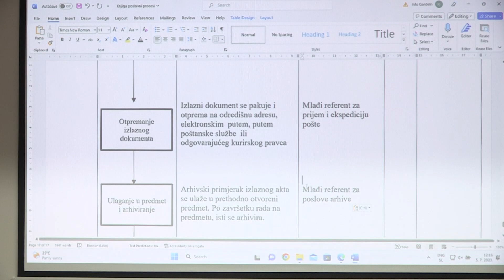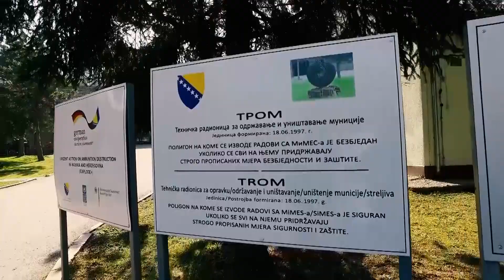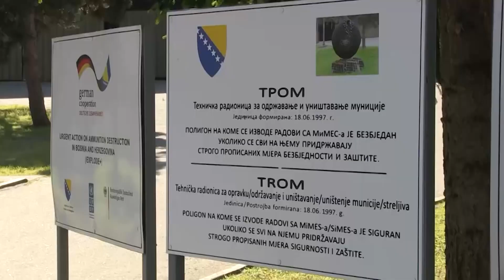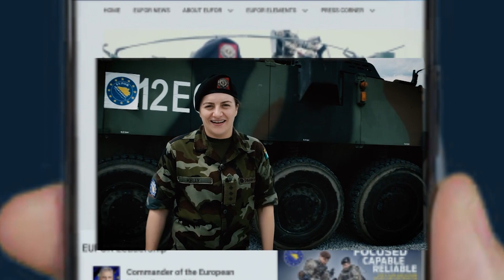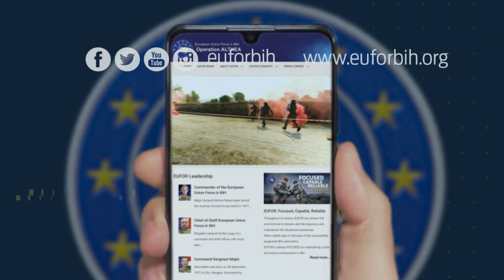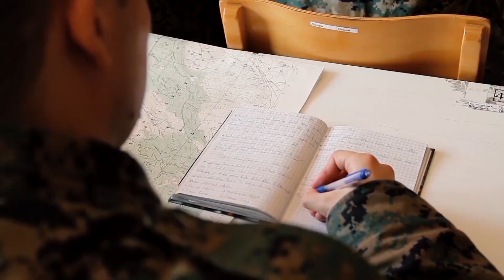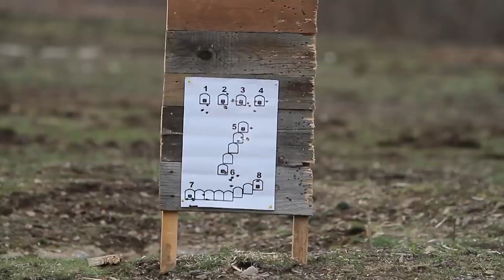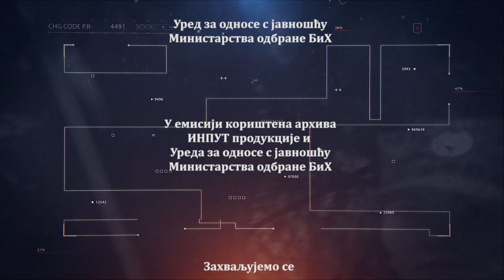TV serijal "Naša snaga"- Emisija 282